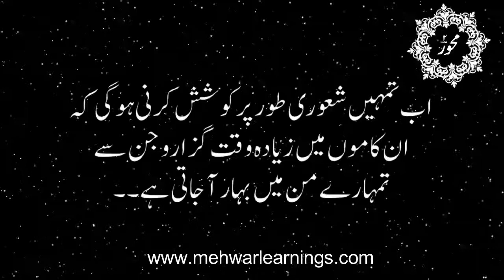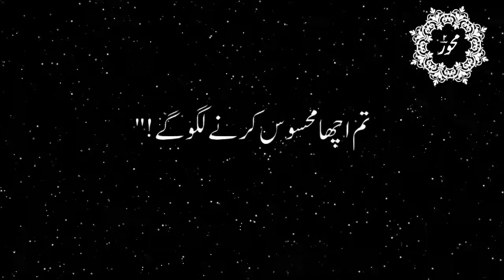Fehrist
Aap acha mehsoos krenge...